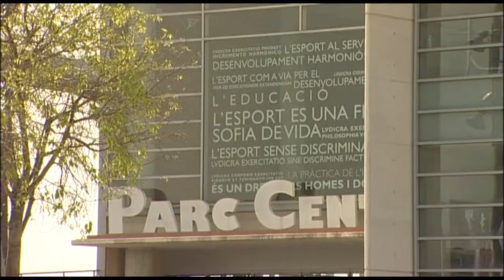Eurobarómetro Actividad Física | Cecova TV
El 59% de los europeos no hacen ejercicio ni practican deporte nunca o casi nunca. Es una de las principales conclusiones del último Eurobarómetro sobre actividad física. Un sedentarismo que en España alcanza el 44%. Con motivo del Día Mundial de la Salud que se celebra el 7 de mayo,  el Consejo de Enfermería de la Comunitat Valenciana (CECOVA) y los colegios de Valencia, Castellón y Alicante pidieron a las administraciones sanitarias  incrementar la cifra de enfermeras en la Atención Primaria, para liderar la cronicidad y los autocuidados además de todas las políticas de prevención, promoción y educación para la salud.